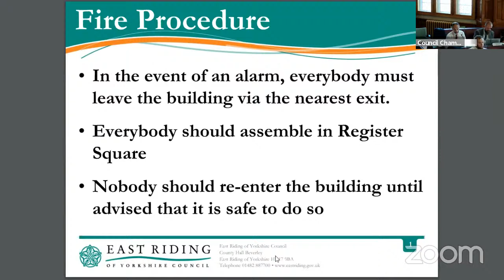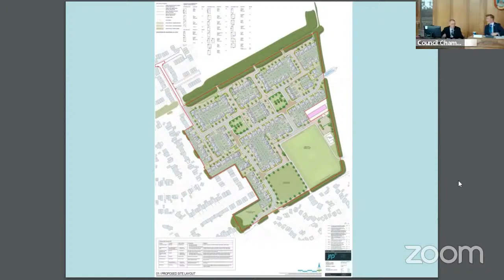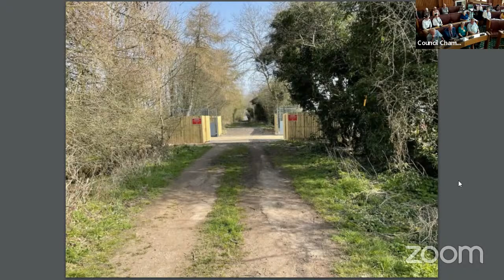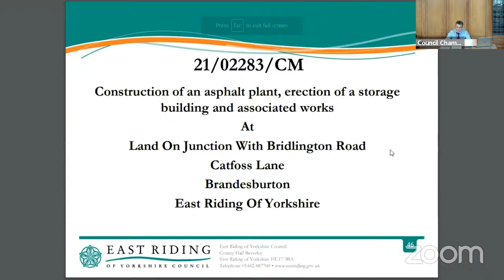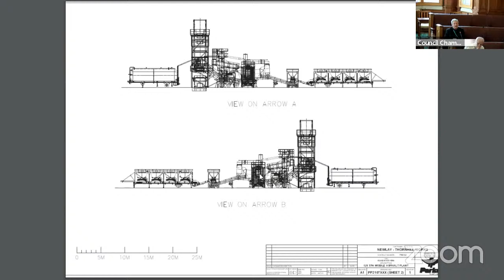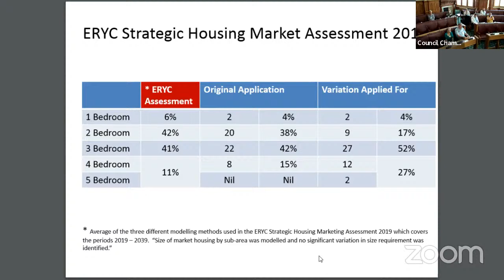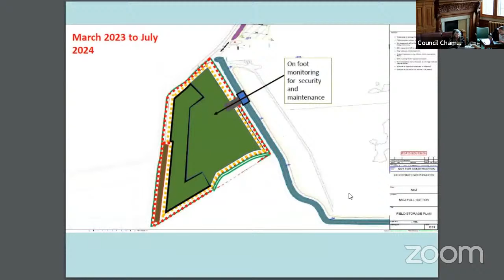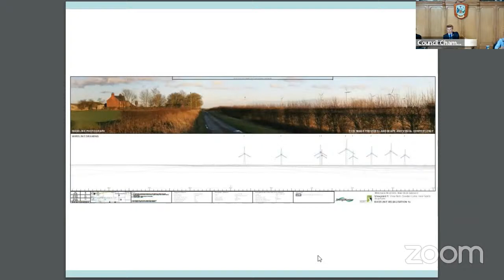Planning Committee - 23 June 2022